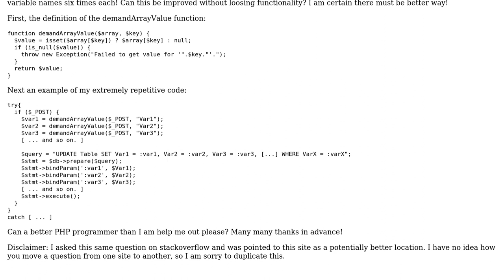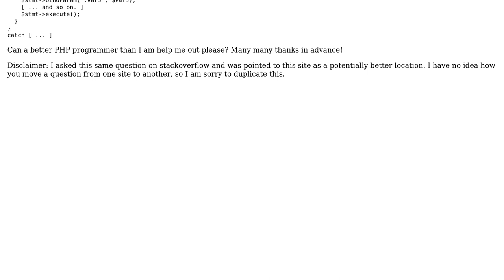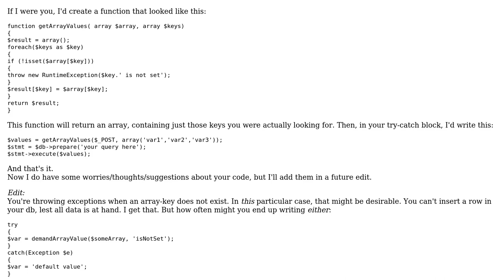Code Review: Modifying database using POSTed variables in PHP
With thanks & praise to God, and with thanks to the many people who have made this project possible! | Content (except music & images) licensed under CC BY-SA | Music | Images & others | With thanks to user Matthew Walker user Elias Van Ootegem and the Stack Exchange Network Trademarks are property of their respective owners. You are responsible for your own actions.